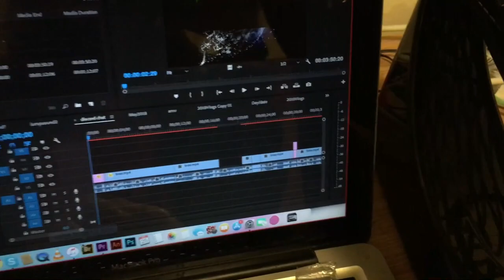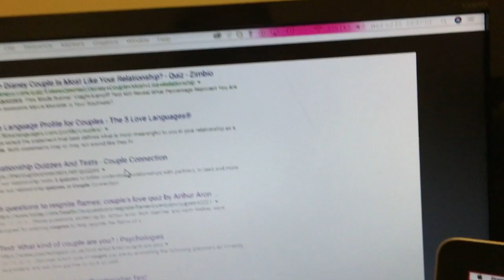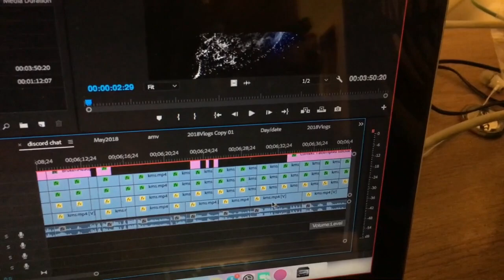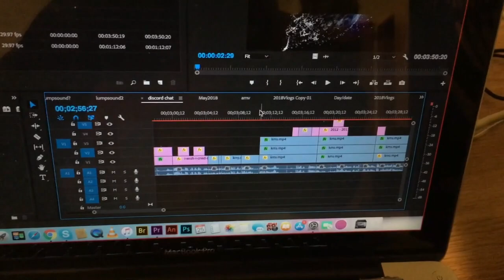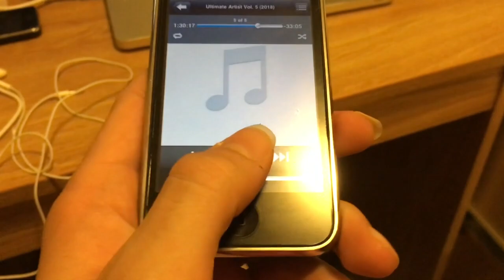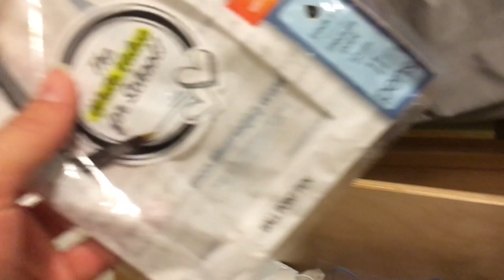When's That Discord Chat Comin' Out? (Day 86 - 7-25-18)